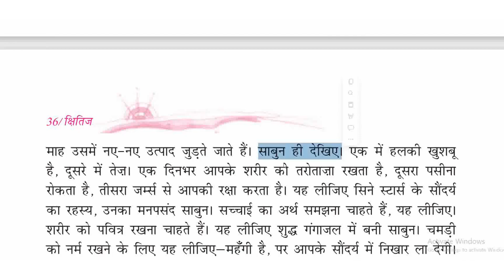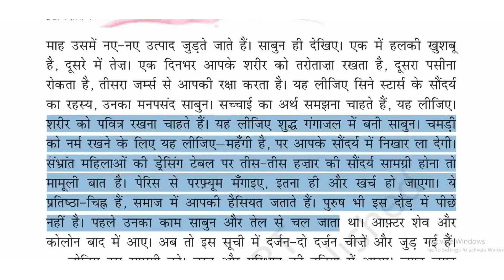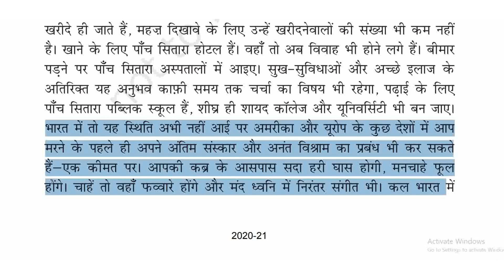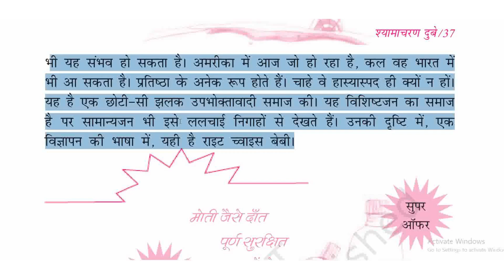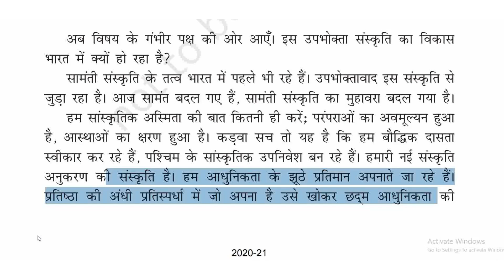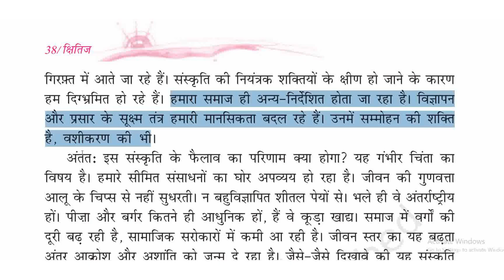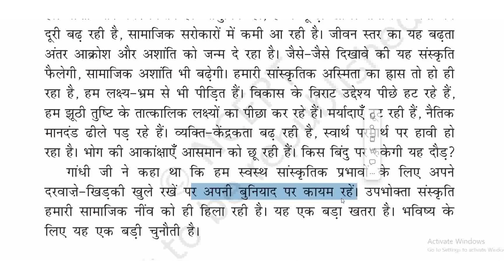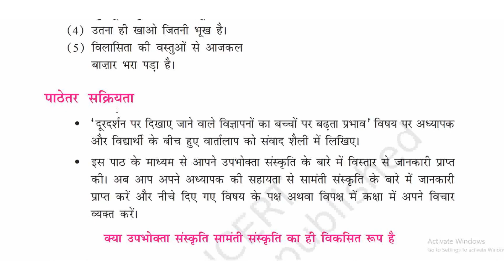उपयोक्तावाद की संस्कृति || भाग- 2 || पाठ- 3 NCERT Class-9 ||📘 क्षितिज भाग- 1 📚📚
📘📕 उपयोक्तावाद की संस्कृति || पाठ- 3 || ( कक्षा - 9 )
* जिसमे हम पढेंगे :-
उपयोक्तावाद की संस्कृति, श्यामाचरण दुबे

Editor: Anup_kumar

By_Harshwardhan